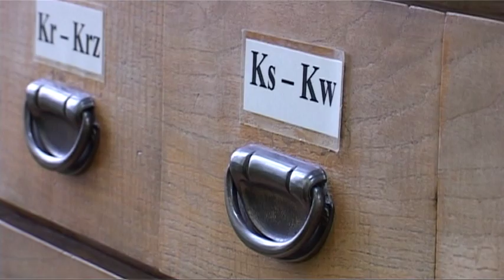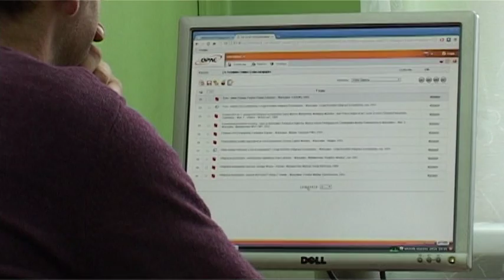TV CSW: O przyszłości biblioteki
Ważą się losy Biblioteki Pedagogicznej w Świeciu, którą zamierzają zlikwidować władze województwa. O ewentualnym przejęciu placówki myśli natomiast powiat świecki.